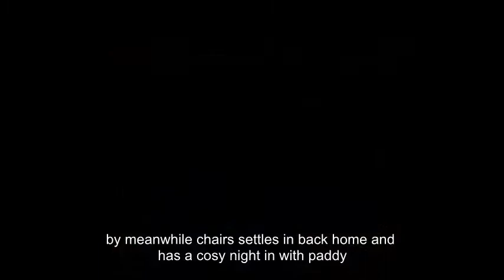Emmerdale spoiler: Jay panics when his daughter suffers another horrific health scare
Emmerdale spoiler: Jay panics when his daughter suffers another horrific health scare while in his care
Little Eliza has another seizure, leading doctors to reveal some shocking news

In tonight's Emmerdale, Jay Sharma panics when his young daughter suffers another horrific health scare.

While he is looking after little Eliza, she has a second seizure in as many weeks, leading him to frantically call an ambulance.

At the hospital, Jay is joined by a worried Megan Maccey, who was on a spa date, where they receive some shocking news from the doctors.

They reveal that their daughter might be developing cerebral palsy, which is causing her to have the seizures, leaving Jay and Megan wracked with fear.

This isn't the first seizure Eliza has had on screen, as last week Leyla and Priya were shocked when they noticed she was having a fit while they were babysitting.

Meanwhile, Chas settles in back home and has a cosy night in with Paddy.

It's confirmed that they spent the night together after she threw Paddy onto the sofa and jumped on top of him.

However, things are brought crashing down to earth for Paddy when he discovers that Chas had another lover in Ireland.

Will they put aside their differences and make a go of their relationship?

* Emmerdale airs tonight on ITV at 7.00pm